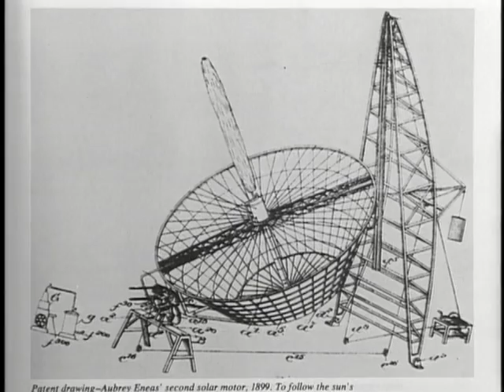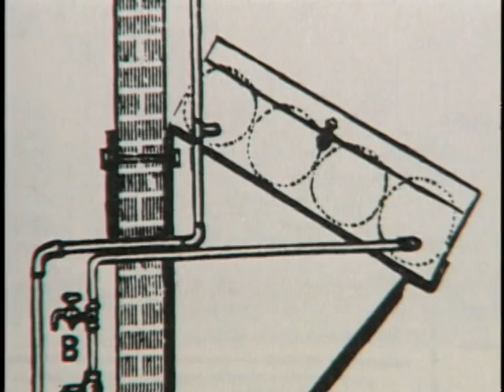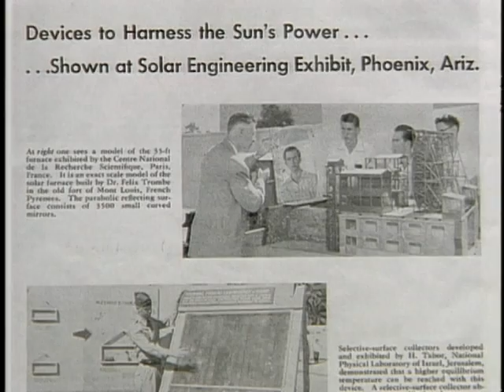Pioneers of the Sun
This video examines early efforts to utilize heliograph communications and solar energy in the state of Arizona and includes reenactments of their original uses. The heliograph was one of the first solar experiments in territorial Arizona. In the late 1880s, the U.S. Cavalry employed the heliograph during hostilities with native Americans. Solar developments in Arizona during early part of the 20th century are also explored, from the Eneas Engine and the Day & Night solar water heater to solar cookers and passive solar architecture. Pioneers Arthur Brown, John Yellot, Sherry Cole and Barbara Kerr are recognized for their contributions to solar development in Arizona and elsewhere.